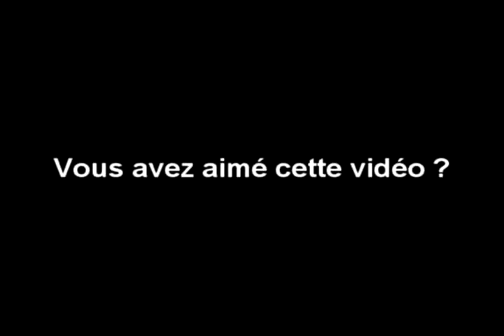L'Auberge du cul de jatte unijambiste episode 00 Aldebart trouve l'auberge